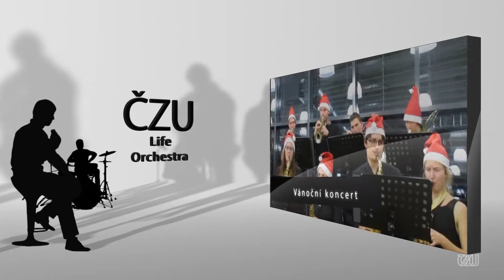ČZU Life Orchestra se představuje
Představujeme jedinečný univerzitní orchestr ČZU LIFE ORCHESTRA.